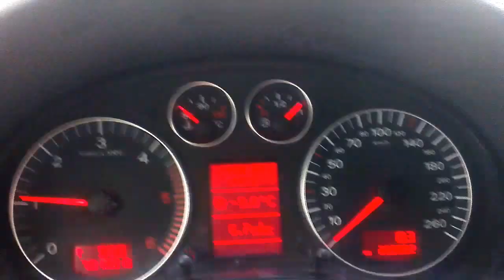Cold start A3 2.0 TDI -9°C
Cold start after 12 hours outside on negative temperatures. Oil is Castrol Edge 5W40.